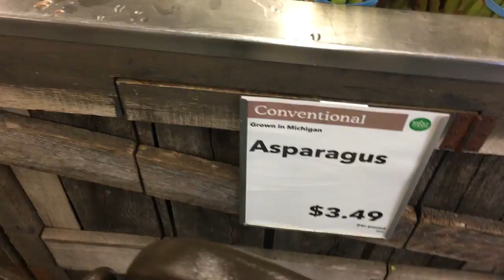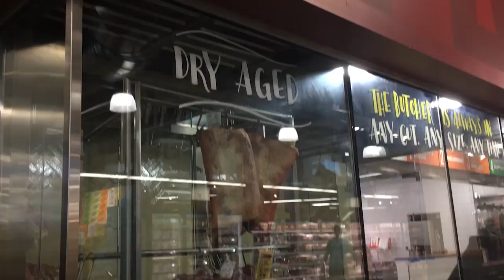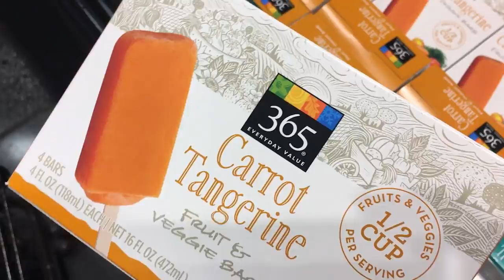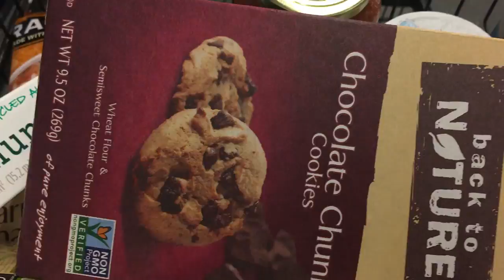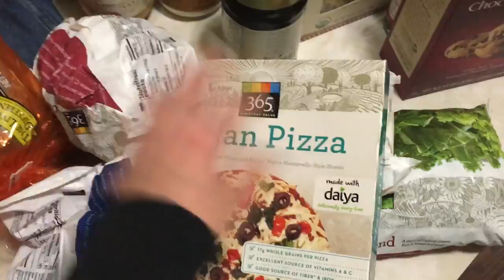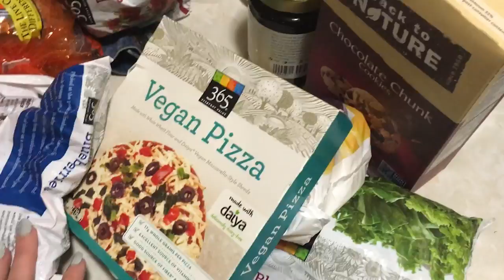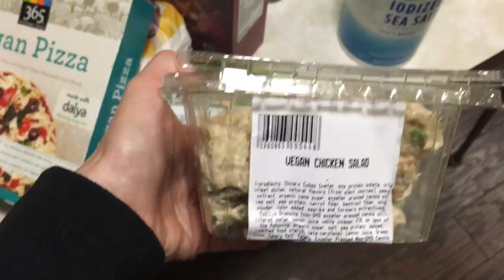Moving Vlog! Food Shopping (Finally)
Moving Vlog goes to WholeFoods

Hey everyone. My house had basically no food, and I was living off of deli sandwiches, soylet and Ritz crackers. SO tonight I try to sneak you guys into whole foods with me while I gather some essentials, and also cookies.

Camera Used:
Panasonic LUMIX DMC-G7KK
Vlogging Camera:
Prismatic Ring Light: